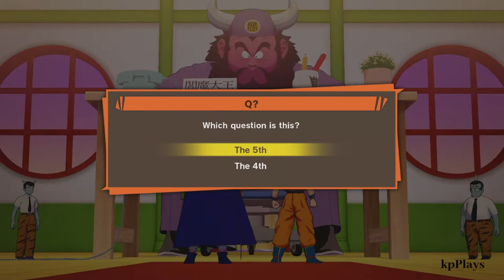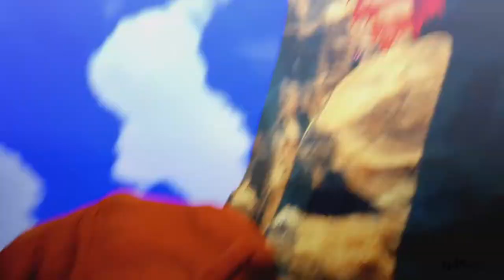kpPlays - DragonBall Z Kakarot PT3